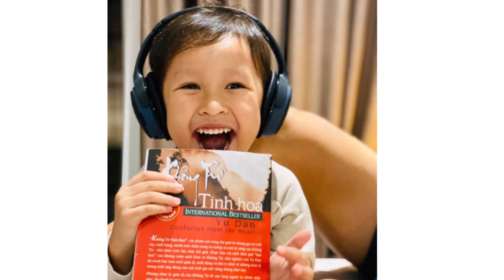Cưới vợ đại gia U50, Quý Bình lộ thái độ đối với con riêng xinh như hoa hậu của vợ